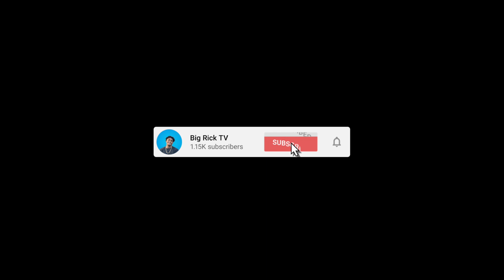DDG - Forbes List (Official Video) REACTION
Hope y'all enjoyed this video! What yall think of the song? Hit or miss? comment bellow!

DDG - Vegan (official video)